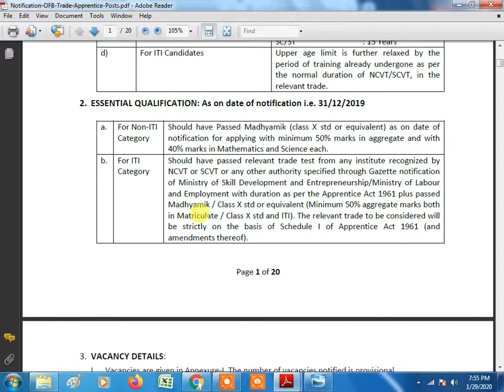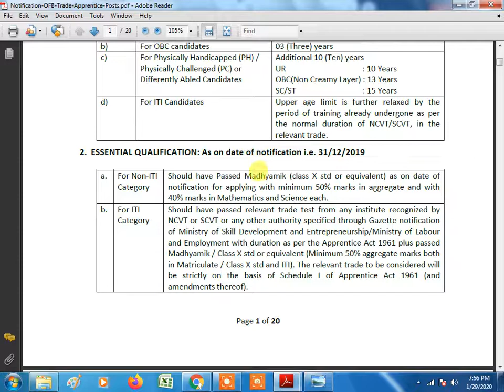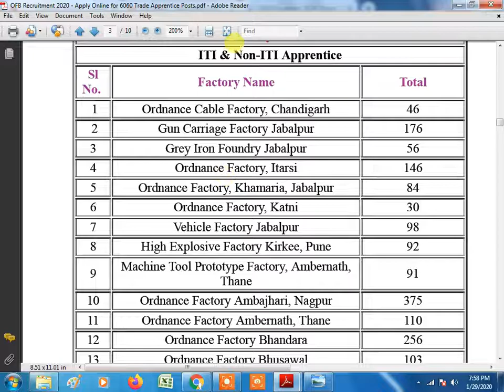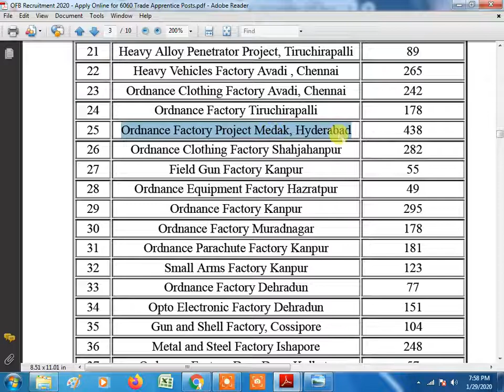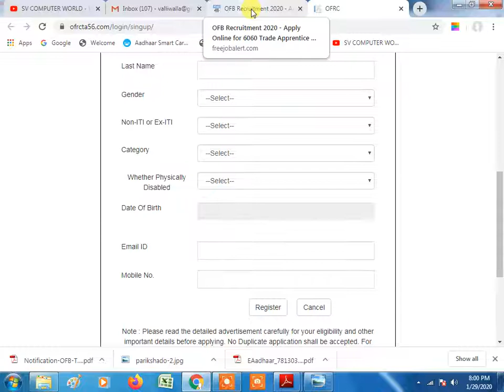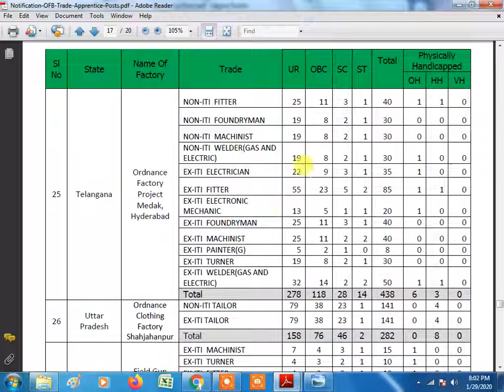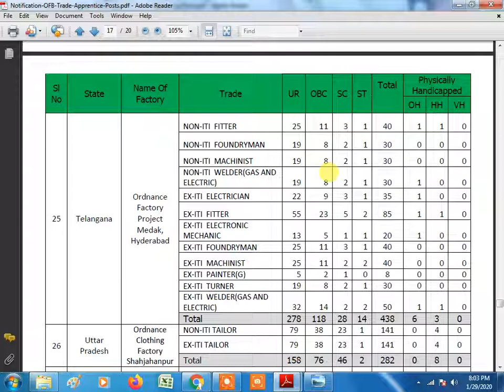ORDNANCE FACTORY RECRUITMENT | AP\TS POST :) IN TELUGU 2020